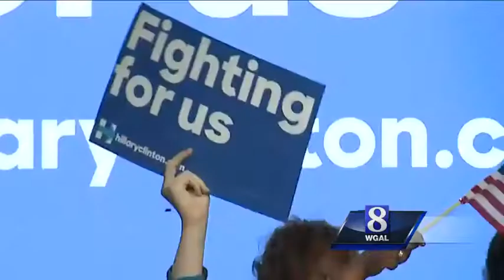Hillary Clinton campaigns in Philadelphia